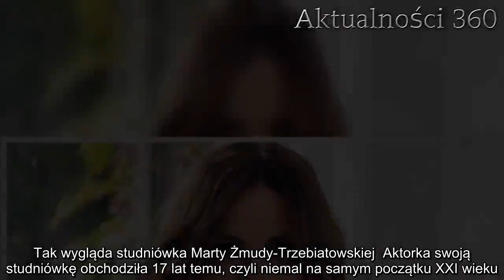Cóż za powalająca piękność. Marta Żmuda-Trzebiatowska pokazała archiwalne zdjęcie ze studniówki, oni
Marta Żmuda-Trzebiatowska pokazała jak wyglądała jej studniówka. Okazało się, że znana aktorka powala swoja urodą nie od dziś. Jeszcze za czasów licealnych musiała się cieszyć sporym powodzeniem.   Studniówka to niewątpliwie moment, który każdy zapamięta do końca życia. Po latach przyjemnie jest przejrzeć swoje stare zdjęcia z tej słynnej imprezy i przypomnieć sobie, jak to było, gdy kończyło się szkołę średnią. Na wspomnienia zebrało się również Marcie Żmudzie-Trzebiatowskiej, która pochwaliła się archiwalnym zdjęciem. Tak wygląda studniówka Marty Żmudy-Trzebiatowskiej  Aktorka swoją studniówkę obchodziła 17 lat temu, czyli niemal na samym początku XXI wieku. Kto pamięta ten okres, doskonale zdaje sobie sprawę, jakie trendy w modzie wtedy panowały. Wiele osób uważa, że początki nowego millenium, to najgorszy okres, jeśli chodzi o popularne ubrania. Jednak aktorka nawet w tamtym okresie popisała się niesamowitym wyczuciem stylu.    Marta Żmuda-Trzebiatowska ubrana była w czerwoną sukienkę, z jaśniejszym gorsetem i dużo ciemniejszym dołem. Oprócz tego miała upięte z tyłu włosy, ale z zostawioną grzywką. Wszystko podkreślały drobne detale, takie jak czerwona szminka, czy brokat we włosach. Już w czasach licealnych, aktorka wyglądała zjawiskowo. Internauci zachwyceni archiwalnym zdjęciem aktorki  - Ach co to był za bal! Tafta, brokat we włosach i czerwone usta, do tego polonez w pierwszej parze, pierwszy chłopak i zabawa do białego rana... A Wy? Jak wspominacie studniówkę? Może są tu tegoroczni maturzyści? - pisała pod archiwalnym zdjęciem aktorka.        Fani byli zachwyceni zdjęciem sprzed lat aktorki. Nie brakowało komplementów zarówno ze strony fanek, jak i fanów. Co ciekawe, jedna z nich spostrzegła nawet, że miała taką samą sukienkę co Marta Żmuda-Trzebiatowska.  - Tak mi się wydaje, że miałam taką samą suknię na swojej studniówce - pisała jedna z fanek.  - Nawet szczupły ja się załapałem. Ale fajnie - skomentował internauta, który najwyraźniej 17 lat temu był na studniówce z aktorką.  Dzisiaj grzeje: 1. Anita Werner z partnerem na Telekamerach. Gwiazda w końcu pokazała młodszego ukochanego2. Już nic nie będzie takie samo. Paweł Królikowski niestety nie wróci długo do Polsatu, ale pojawił się niezwykły pomysł  - Kreacja wymiata. Pamiętam czasy u siostry, jak panowała moda na tapir we włosach - czytamy dalej.  - Nic się nie zmieniłaś - pisał internauta.    Najlepsze newsy dnia:     Źródło: Instagram   Następny artykuł  Nie przegap żadnych najciekawszych artykułów! Kliknij obserwuj pikio.pl na:  Google News